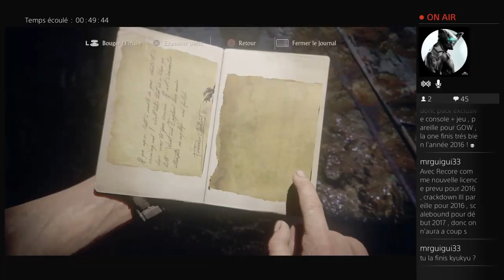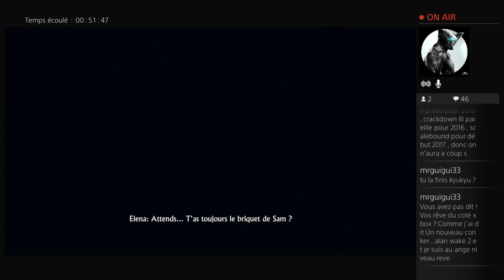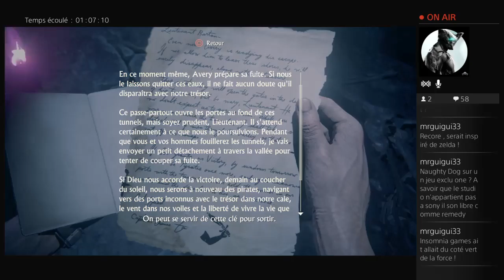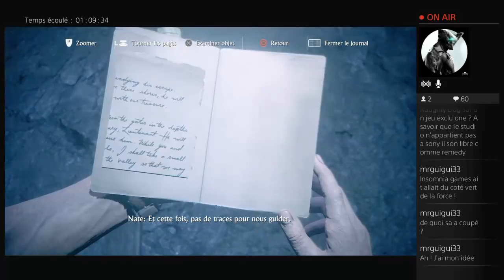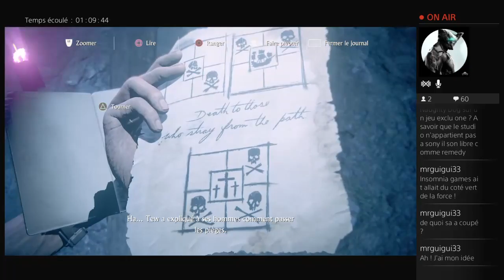(19) (Twitch) Uncharted 4 - A Thief's End : La chute d'Avery [PS4] {DBKG}